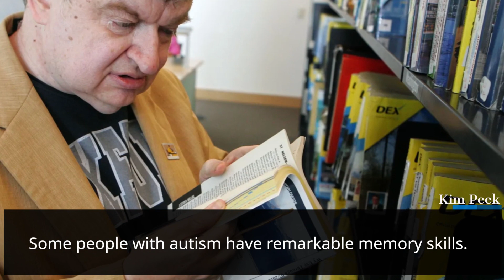Astonishing Facts about Autism | Astonishing Lair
In this video, we will explore some amazing and positive facts about autism that you may not have known before.

Autism is a neuro-developmental disorder that affects social interaction, communication, and behaviour, but it is also a unique way of being that presents strengths and talents that are truly exceptional.

We will discover how individuals with autism have extraordinary abilities, and will also explore how people with autism can be highly focused and persistent when pursuing their interests, leading to exceptional talent.

Throughout the video, we will emphasise how autism is a part of a person's identity and should be celebrated and valued, not stigmatised or cured.